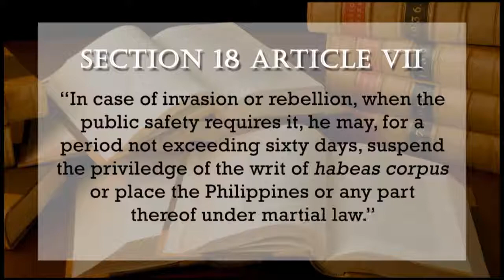Fast Facts: Declaration of Martial Law in Mindanao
Learn more about the recent declaration of Martial Law in Mindanao with these fast facts.